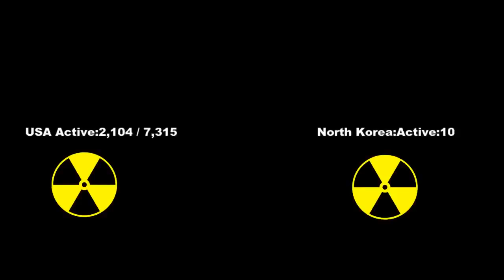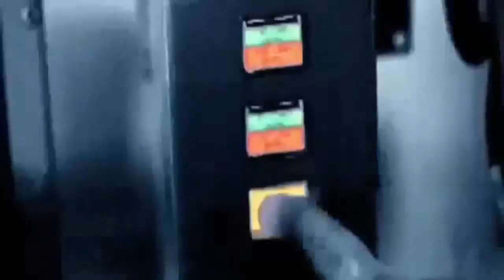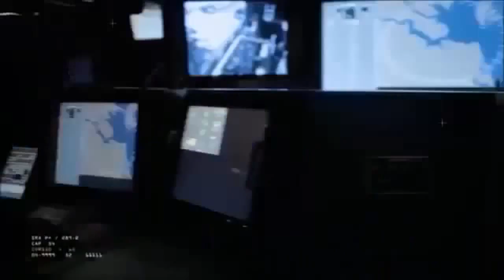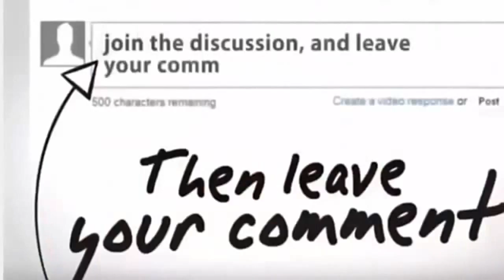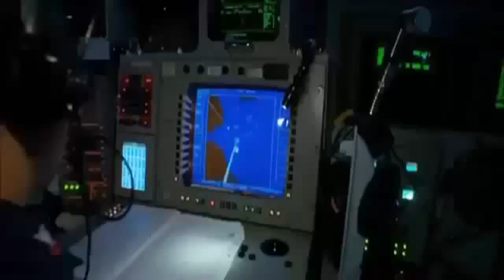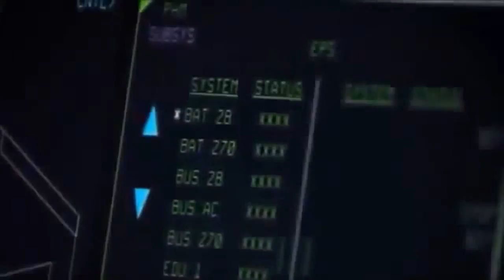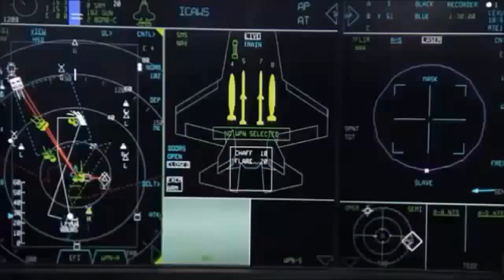NORTH KOREA FIRE BALLISTIC TODAY